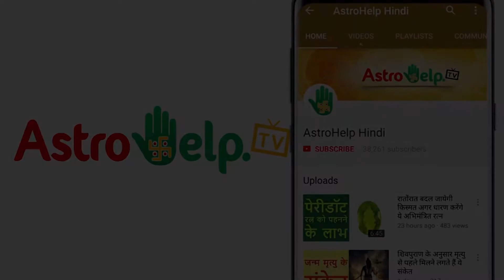कर्क राशिफल 2019, Kark Rashifal 2019, कर्क वर्षफल 2019 हिंदी में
इस विडियो के द्वारा आप साल 2019 के कर्क राशि के राशिफल के बारे में जानेगे कर्क राशि के लिए यह साल कैसा रहेगा और क्या शुभ समाचार लेकर आ रहा हैं अपना भविष्यफल जानने के लिए देखें पूरा विडियो और जानें कैसा रहेगा आपका आने वाला साल 2019 |

देखते रहें राशिफल और ज्योतिषीय गणनाओं से जुड़े सभी Astrology